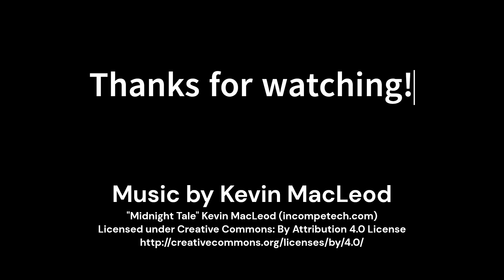Module 5 Project - Butler Community College